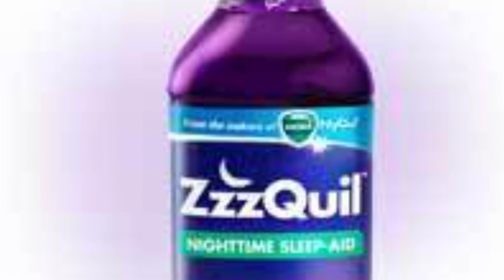Still T.R.O.Y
I got a fresh new beat for yall niggas, spent all day recording in the studio yo